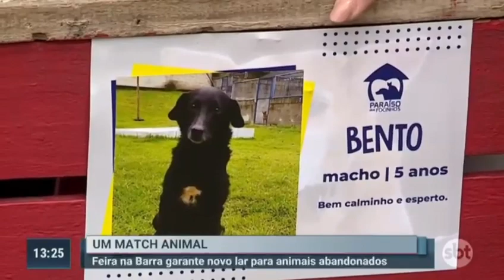Mega Evento de Adoção - ONG Paraíso dos Focinhos-Downtown/ NO SBT